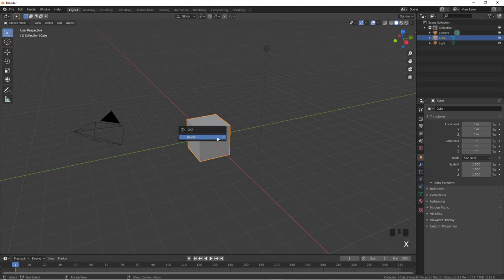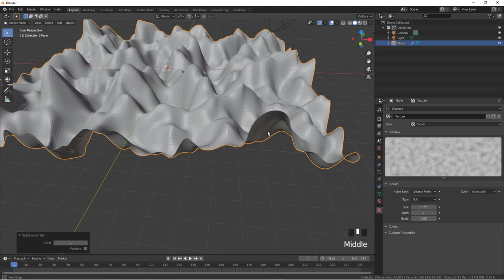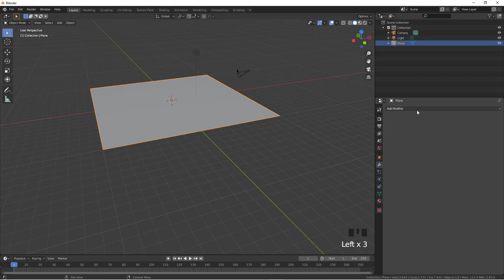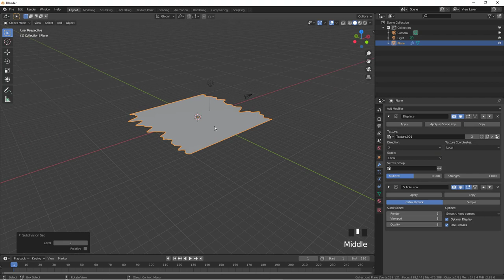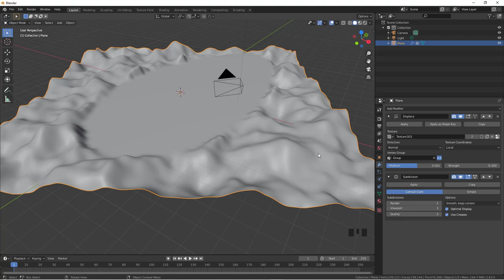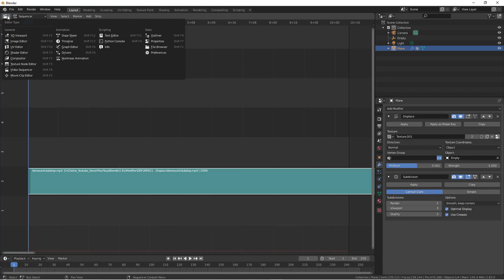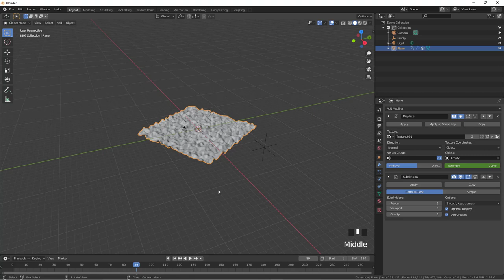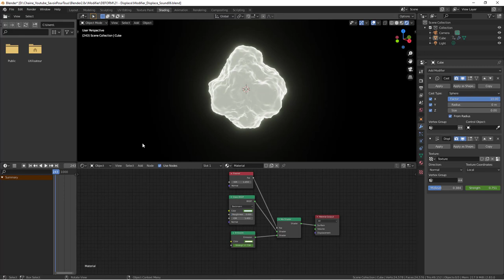Blender 2.8 Modifier - 21 - Displace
Salut tout le monde, sur cette vidéo, nous allons regardez comment travaillez avec le modificateur DISPLACE, comme d'habitude, je ferais en sorte de vous expliquer les bases puis ensuite on verra différents exemples afin de mettre cela en pratique.